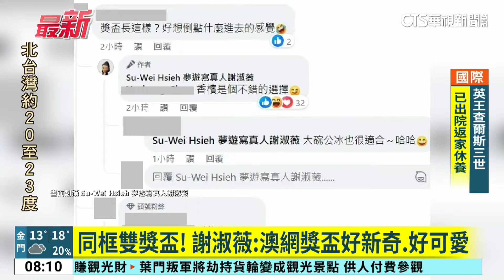同框雙獎盃！ 謝淑薇：澳網獎盃好新奇.好可愛｜華視新聞 20240130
台灣網球選手謝淑薇，今年在澳網奪下混雙和女雙冠軍，寫下24年來紀錄，今(30)日她PO出與兩座獎盃的合照。